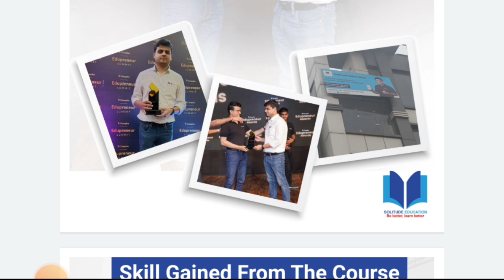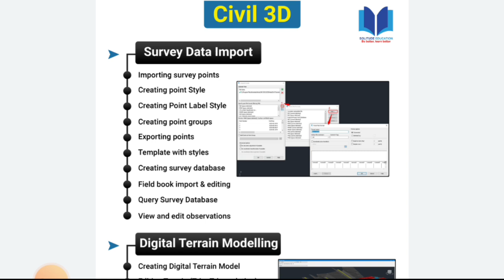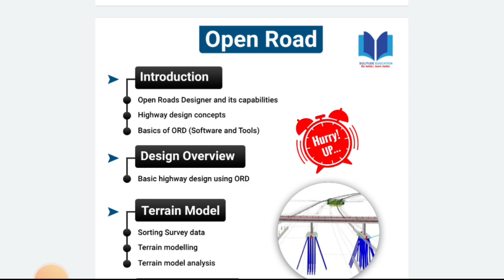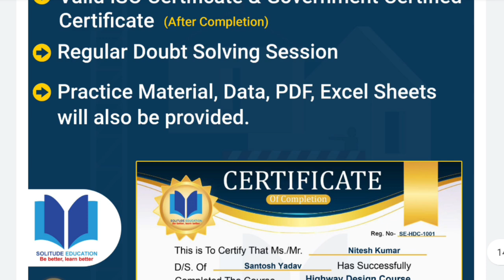Highway designing | Free software | lifetime validity | pdfs | Execl sheets | 100 seats | offer